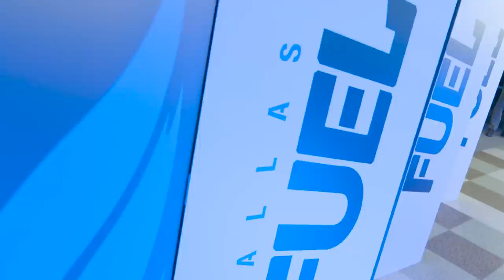DALLAS FUEL DUKE IT OUT IN EPIC NERF BATTLE! | On the Watch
Sparkle and Doha have a score to settle... and what better way than through an epic massive Nerf battle?!